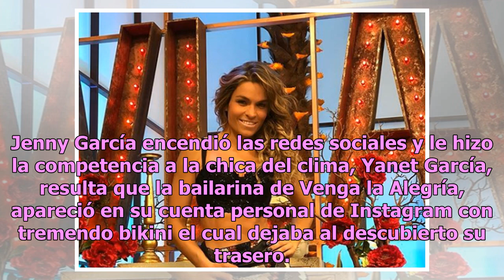Jenny García de Venga la Alegría destrona a Yanet García con foto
Jenny García encendió las redes sociales y le hizo la competencia a la chica del clima, Yanet García, resulta que la bailarina de Venga la Alegría, apareció en su cuenta personal de Instagram con tremendo bikini el cual dejaba al descubierto su trasero. La foto de la sexy chica lleva más de 30 mil l...